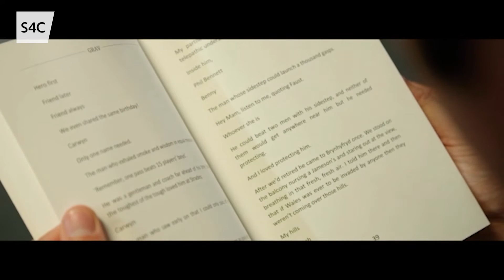Chwedloni: Gareth J Bale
Chwedloni: Cwpan Rygbi'r Byd 🏉
Stori am sut wnaeth Gareth J Bale a Grav ysbrydoli Cymru i drechu Lloegr ac ennill y Gamp Lawn eleni! 🙌
There might be two Gareth Bale's but there's only one Ray Gravell! ❤️️